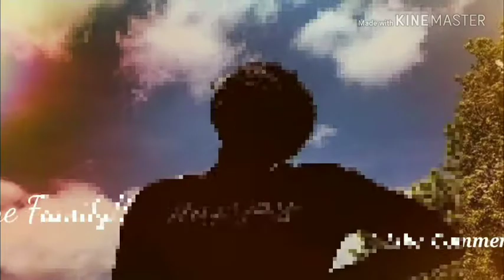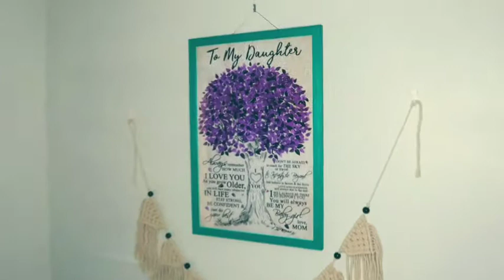WANNA HEAR A FUNNY STORY???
Y'all this video went completely left, but I just wanted to share my story with y'all! Lol love you!